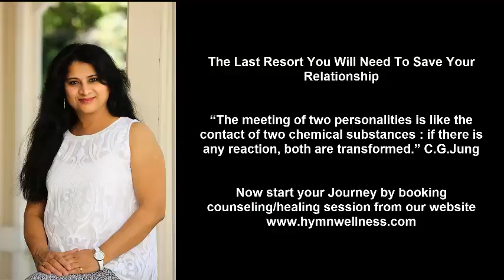Do You want to know Secrets of Strong Relationship